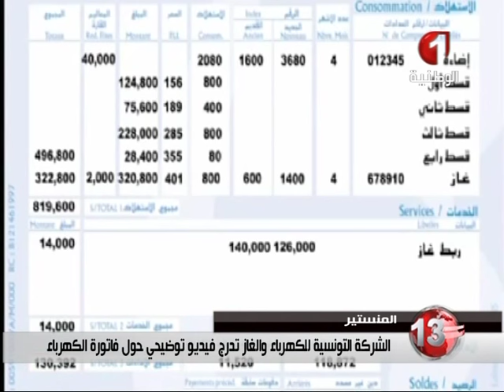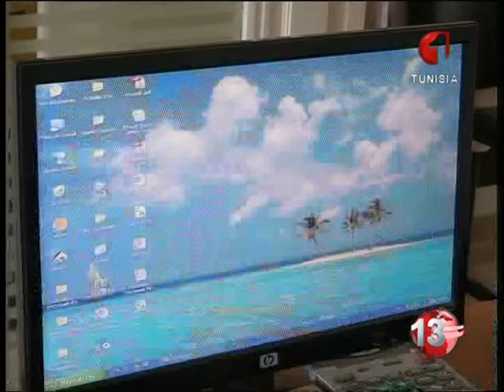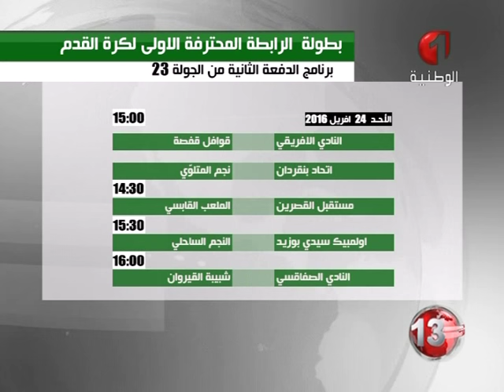نشرة الظهر للأخبار ليوم 24 / 04 /2016